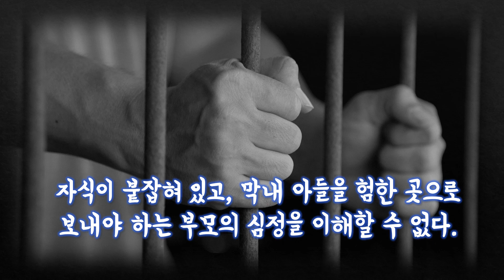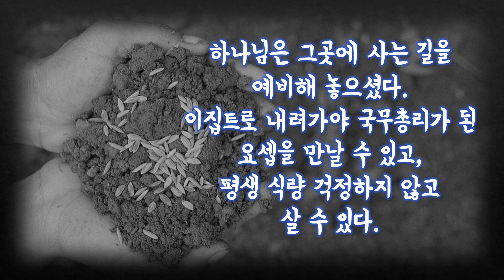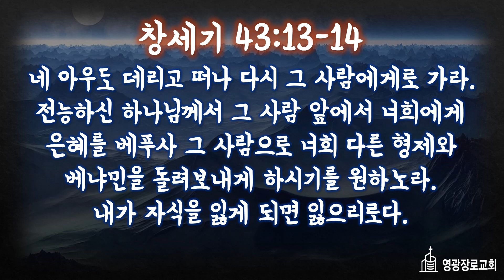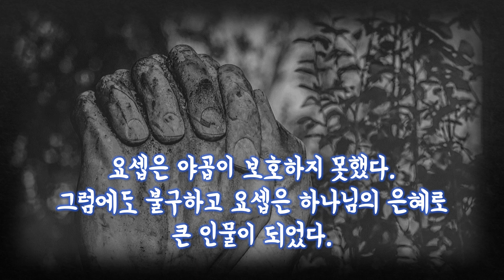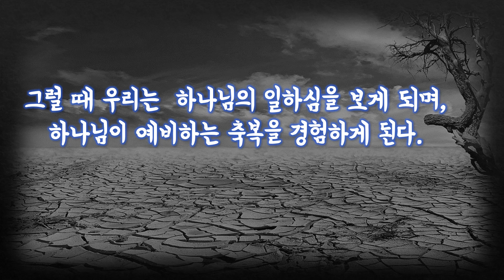[창.질.묵] 131. 왜 기근이 심해지고, 남은 식량이 떨어지는 것이 축복일까? (창세기 43:1-2)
야곱이 베냐민을 붙들고 있어서 기근을 해결할 수 있는 것도 아니고, 시므온을 다시 찾을 수 있는 것이 아니다. 전능하신 하나님께 맡겨 드리는 포기가 있을 때 하나님이 일하신다. 내가 포기할 때 잃었던 아들 요셉도 되찾고, 시므온과 베냐민을 구하고, 가족도 살린다. 요셉은 야곱이 보호하지 못했다. 그럼에도 불구하고 요셉은 하나님의 은혜로 큰 인물이 되었다.

기근이 들고, 먹을 식량이 떨어져 가는 상황은 전능하신 하나님께서 은혜를 주시기 위해서 허락하신 것이다. 어려운 일을 겪게 되었다면, 내가 할 일은 나에게 남은 식량에 대한 미련을 포기하는 것이다. 나아질 것이라는 막연한 기대를 버리고, 전능하신 하나님께 모든 염려, 걱정, 두려움을 맡겨 드리고 은혜를 구하는 기도의 자리로 나가야 한다. 그럴 때 우리는  하나님의 일하심을 보게 되며, 하나님이 예비하는 축복을 경험하게 된다.